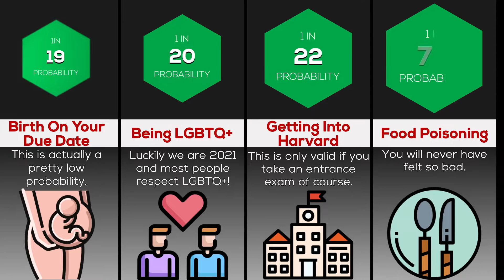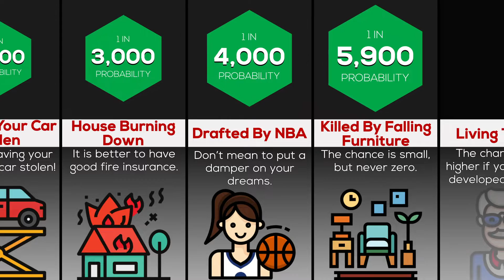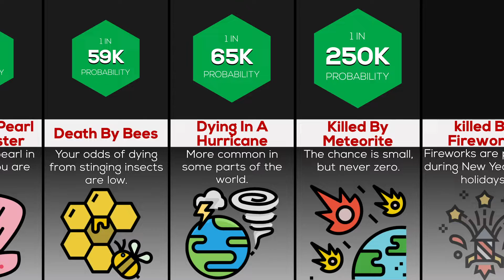Comparison: (Bad) Luck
What are the odds of random events happening to you? Events like finding a four-leaf clover, living to 100 years old or even dying in a mass shooting. Watch this comparison video to find out!

The Data Channel changed its name into vidData (viddata)